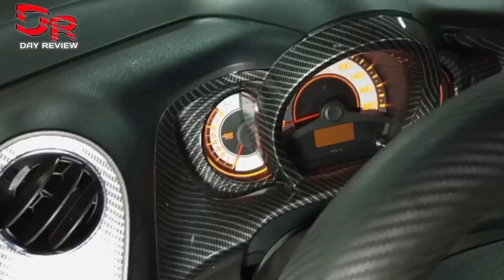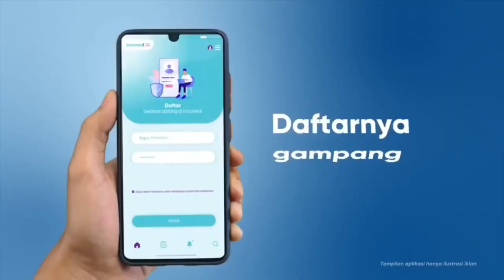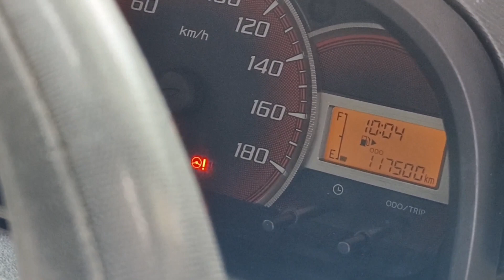AVANZA 2012 G 1.5 TRANSMISI MANUAL SIAP GAS LUAR KOTA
mobil bekas di cisoka tanggerang banten yaitu showroom ma mulya motor 2.

Asuransi mobil paling terpercaya yaitu INSUREKA
tunggu apalagi segera klik link dibawah ini

Menerima Pesanan Mobil Second Berkualitas Siap Pakai.
Klik link dibawah ini
(Hidayat)